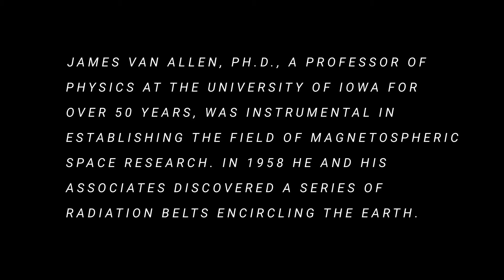International Geophysical Year interview with Dr. James Van Allen - 4 June, 1958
James Van Allen, Ph.D., a professor of physics at the University of Iowa for over 50 years, was instrumental in establishing the field of magnetospheric space research. In 1958 he and his associates discovered a series of radiation belts encircling the earth.